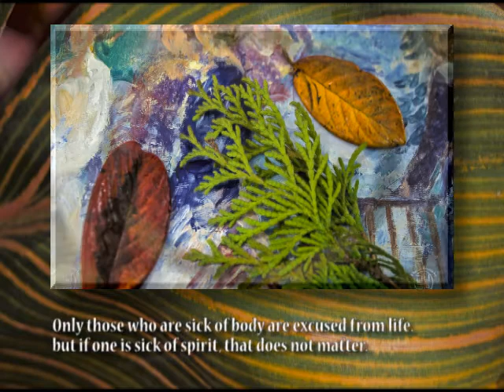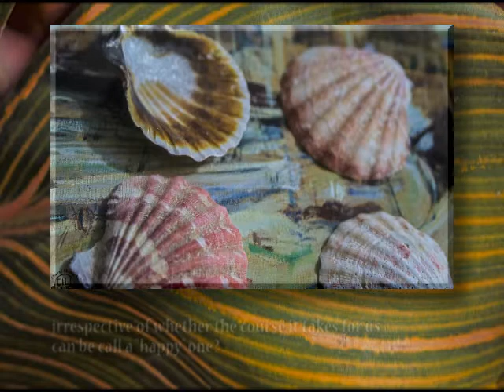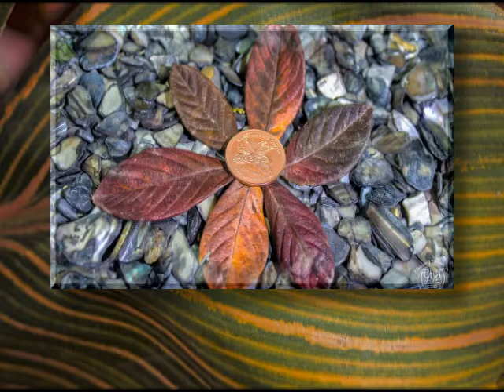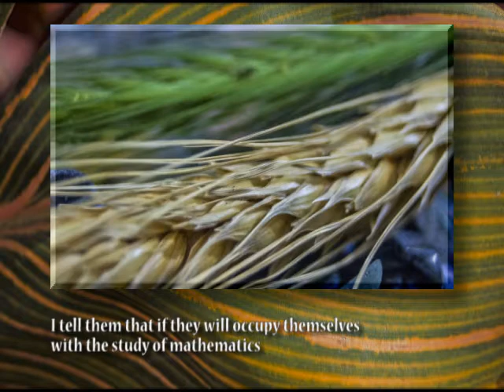Words of Thomas Mann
German author Thomas Mann is best known for "A Death in Venice" and The Magic Mountain" among others.  He wrote fat books that touch on so many aspects of life.  The photos are several macro images.  German folk music is in the background.